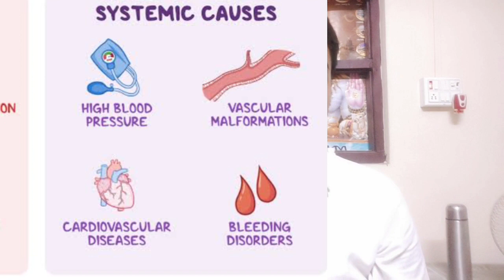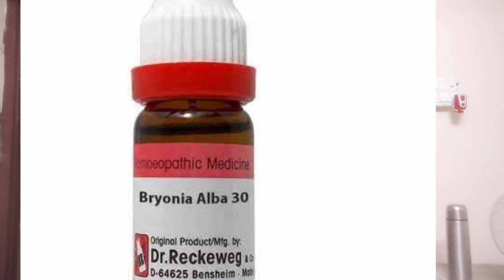नाक से खून आने का कारण#होमियोपैथिक दवा नाक से खून रोकने कीEpistaxis Nose bleed ki dawa#Haemorrhage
Hi dosto es vedio me mai aapko Nose bleed ki homoeopathic dawa aor kyu hoti h Nose bleed ki jankari dunga.

Medicine:-
      Ammon carb 30
           2 drps x 3 times

   Bryonia 30
      2 drps x 3 times